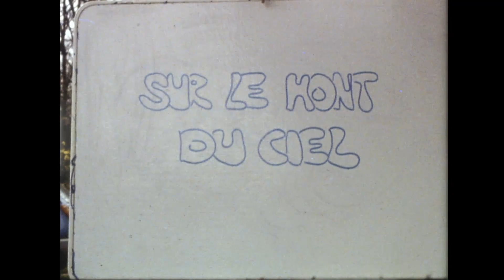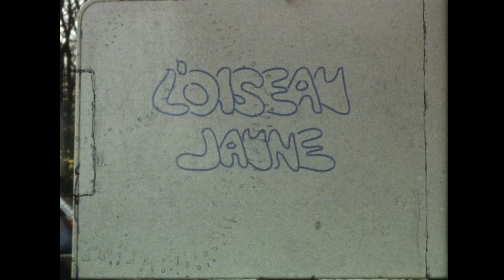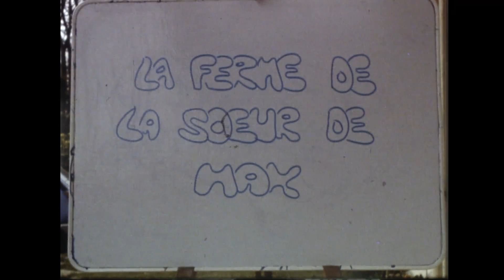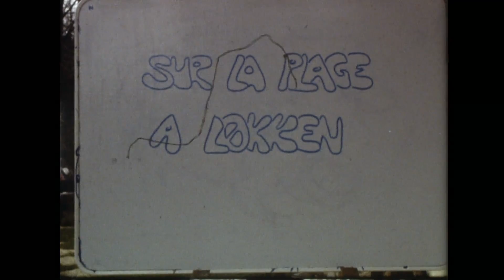DK AOUT 77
Marianne